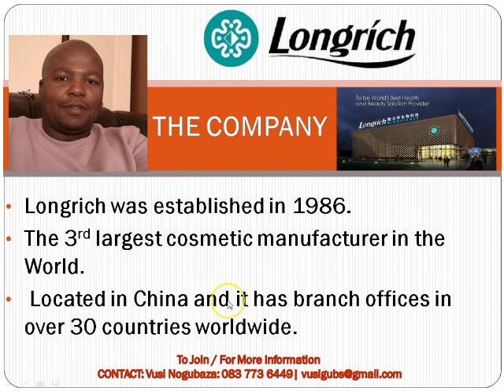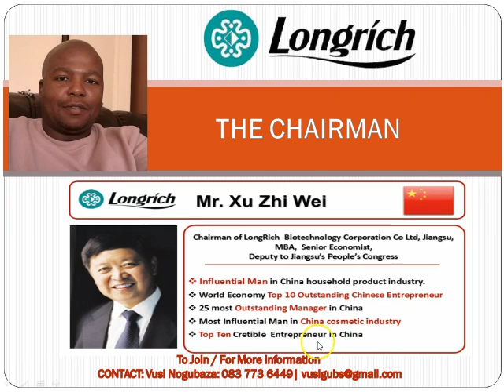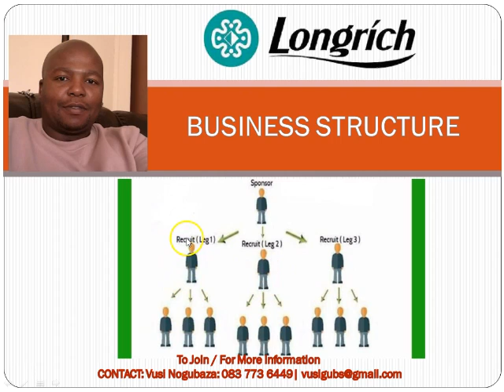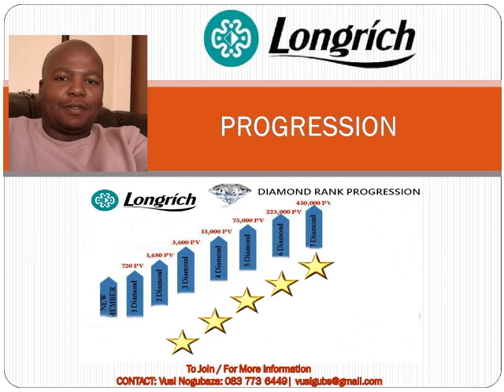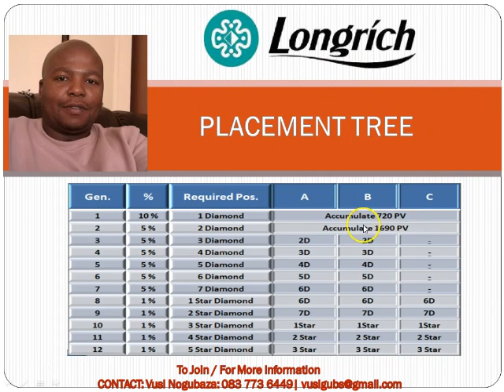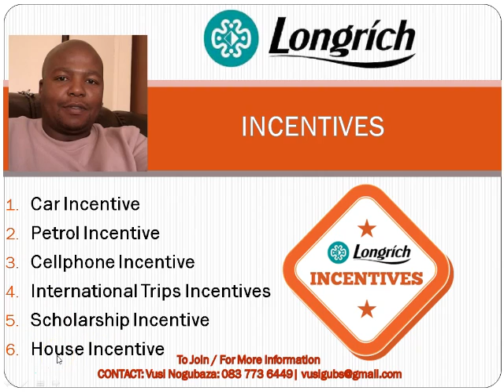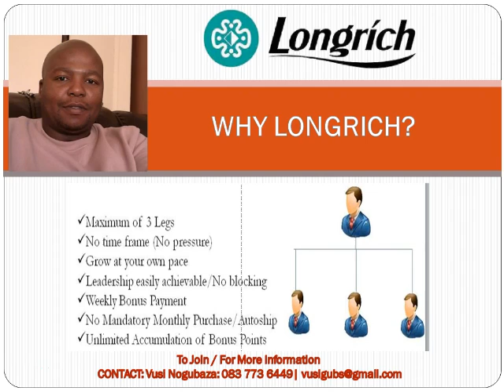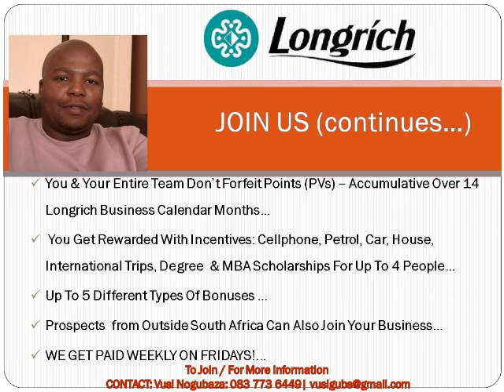Longrich presentation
Video from Vusi